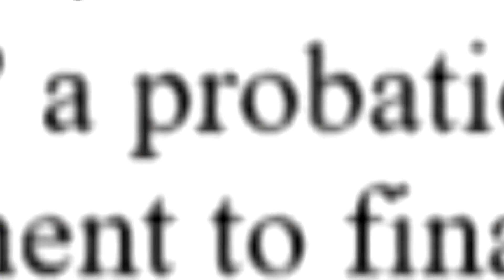Colorado CDC worker terminated amid federal budget cuts while working on Lyme disease projects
Colorado research biologist Joe Cardiello was excited about being involved in what could become lifesaving research for people who have been impacted by Lyme disease. However, recently, he and his colleagues shared concerns about whether or not they would continue to have a job.